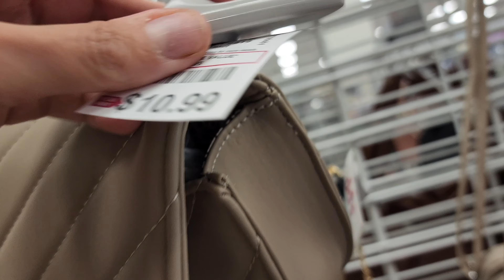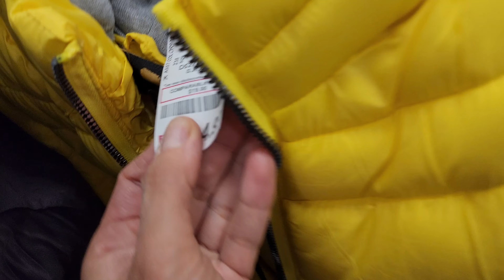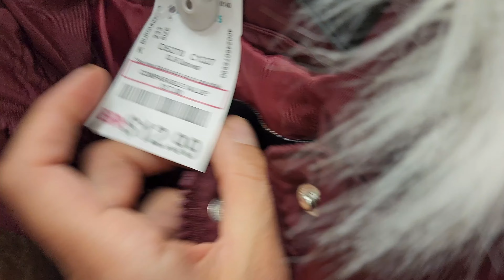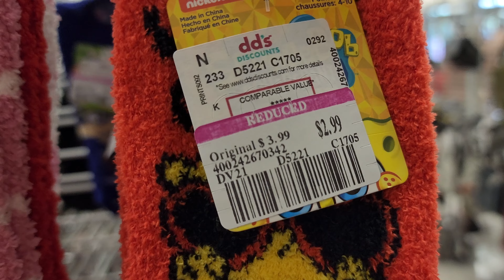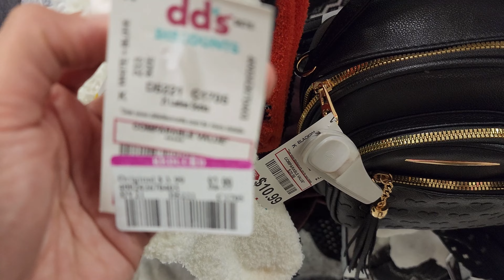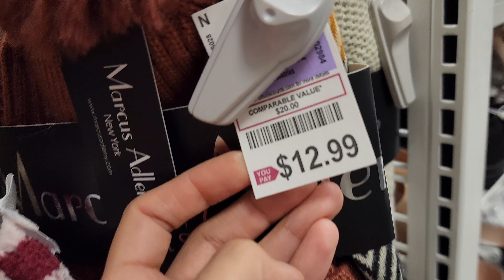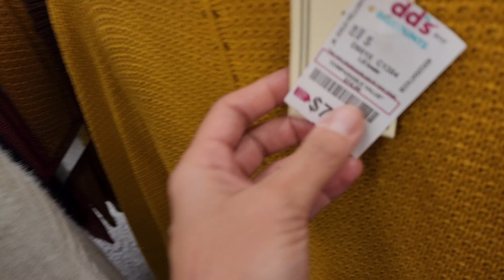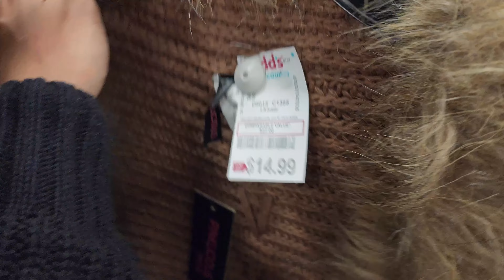A VERY EXTRA dd's DISCOUNTS SHOPPING SPREE! // I BOUGHT ALL //